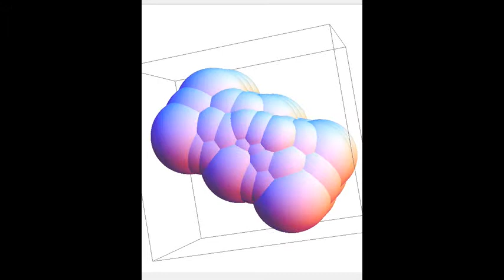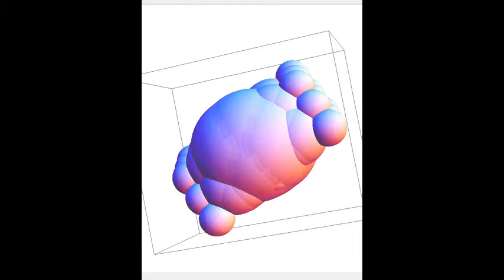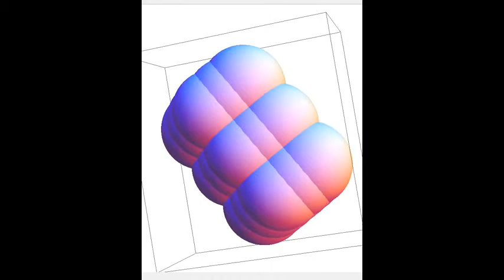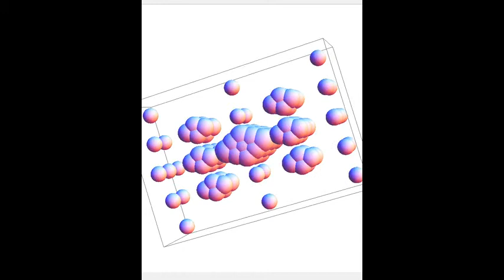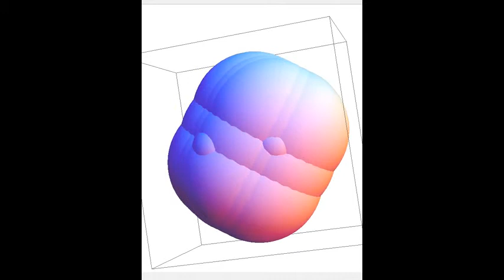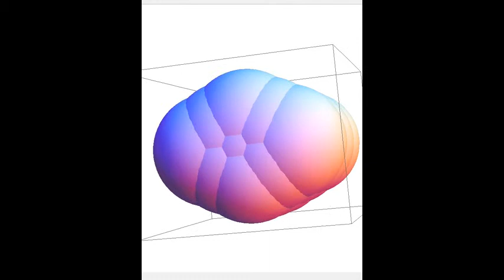Bifurcating Balls (Music is Relax by Minnesota)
The video shows a cluster of balls obtained by doing some replacement operations.
By slowly varying the scaling factors we get this interesting movie.

See

For software to create similar movies.

The music is `Relax' by `Minnesota'.